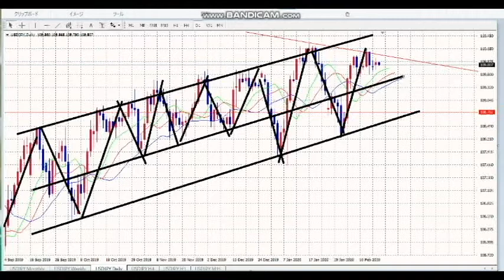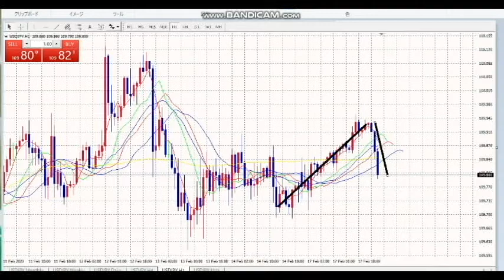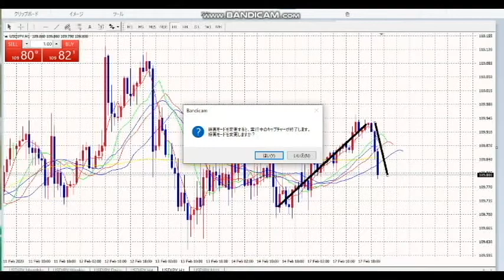【FX】スランプか？？